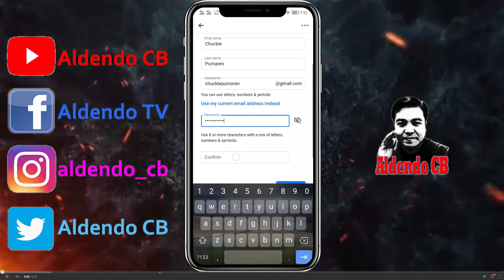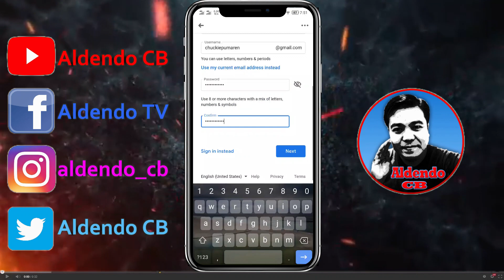HOW TO SIGN IN TO YOUTUBE (CREATE YOUR GOOGLE ACCOUNT)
Gumawa ng channel ang kaibigan mo and he/she is asking you to visit his/her channel, to subscribe, like, comment and share the channel to facebook, when you click on the link, you watched his/her uploaded video, gusto mo sanang mag like, mag comment and magsubscribe at gusto mo rin ishare sa facebook, nung iki-click mo na ang subscribe button, di ka pala naka sign in sa youtube, pano na ang kaibigan mong nagrerequest na magsubscribe ka sa channel nya? Makikita nya na hindi ka pa nakapagsubscribe, pano na?

This video will guide you on how to sign in to youtube and how to create a google account if you don't have yet an account.

2:53 you must have a google account before you can sign in to youtube
4:41 after completing the google sign up, automatically you are sign in to youtube

to be updated on my next video. Thank you and see you soon.

How to Sign in to Youtube & how to create Google

I do not own the background music sounds & video